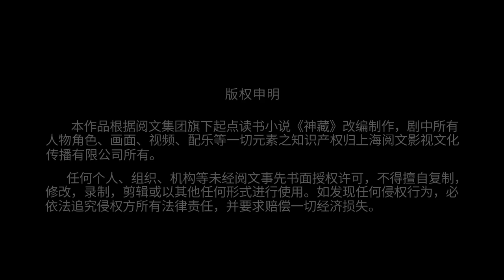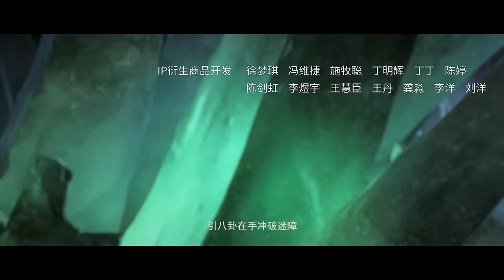💰S1完整合集 EP01-12 | MULTISUB |《神藏》Mysterious Treasures | 阅文动漫 | 官方Official【会员专享热门动画剧集抢先看】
【更新时间】每周二更新一集✨

简介
本动画改编自起点作者打眼的国风探墓鉴宝小说《神藏》。道士方逸下山红尘炼心，与志同道合的朋友，开启惊险刺激的奇幻冒险。为帮助被寒气入侵的初夏，小队不得不前往即将坍塌的古墓，险象环生，他们该何去何从? 未知的极阴之地，似乎还隐藏更多不为人知的秘密.